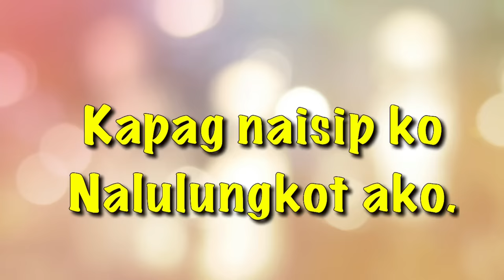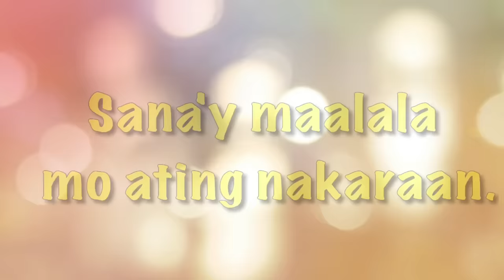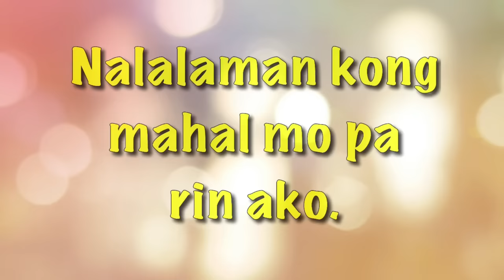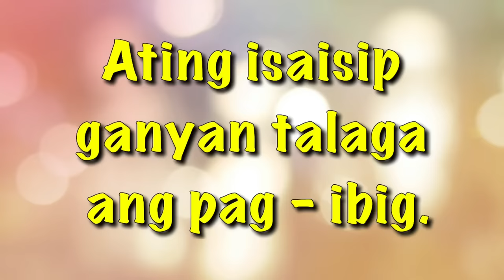GANYAN TALAGA ANG PAG-IBIG by April Boys (Lyrics)